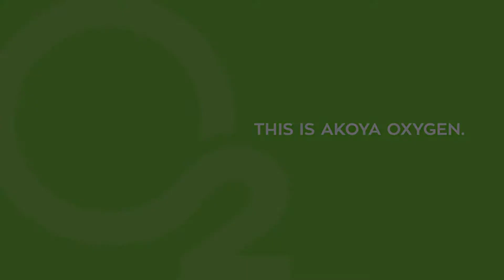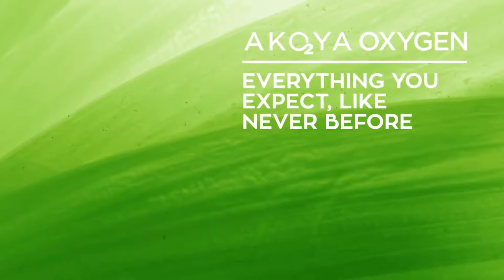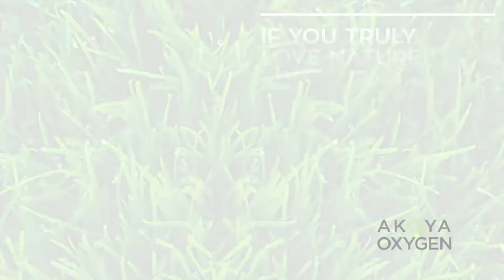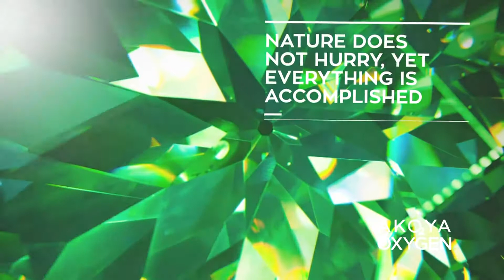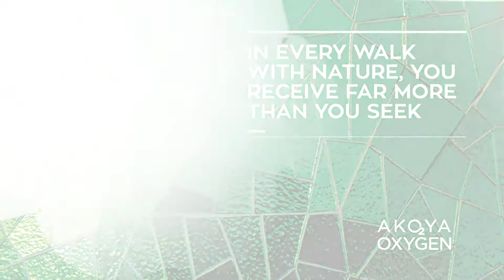Damac Akoya Imagine Plots Dubai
Damac has launched the collection of Akoya Imagine Plots in the budding location of Akoya Oxygen in the city of Dubai. It is one of the most prestigious projects incepted in this serene landscape located in the mid of Dubai. The project is comprised of 2000 square feet plots at all the important corridors of Akoya Oxygen community offering unmatched facilities and features for a comfortable life.

Explore More